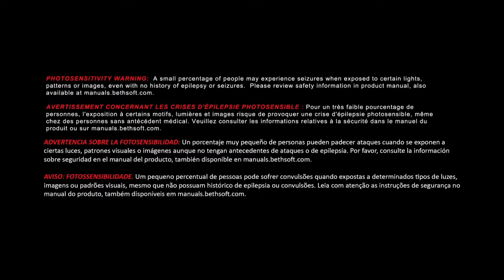DOOM Team Deathmatch